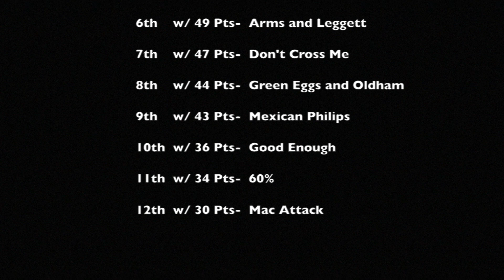LHS Blue Devil News Halloween Edition - October 31, 2017